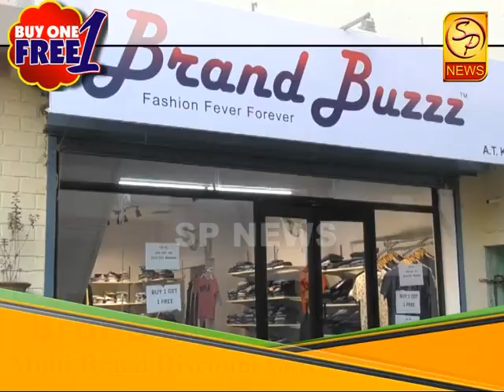राज्य सरकारकडून मिळणारे आषाढी वारीचे अनुदान कार्तिकी यात्रा आली तरी अजूनही नाही मिळाले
SP NEWS हाथवे केबल नेटवर्क चॅनेल नं:- 868